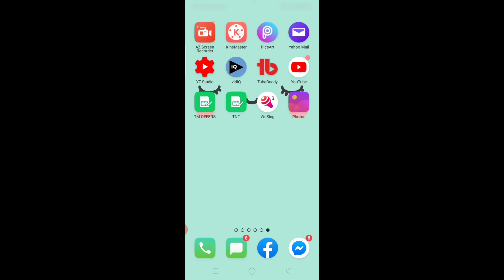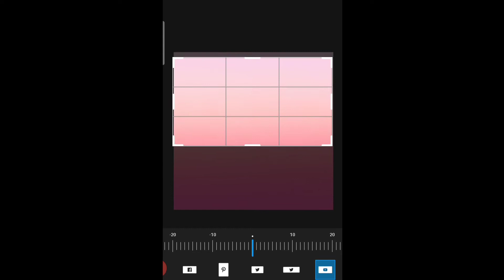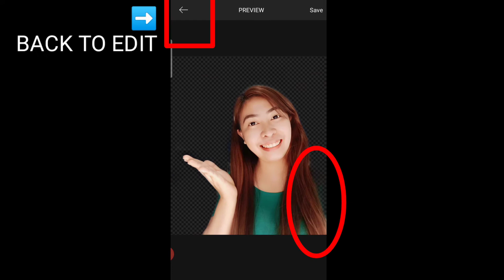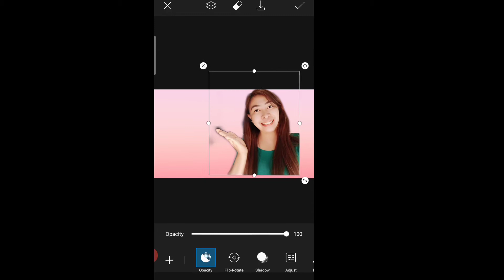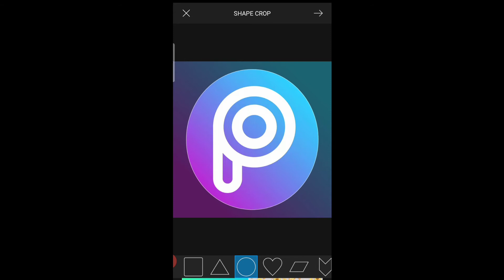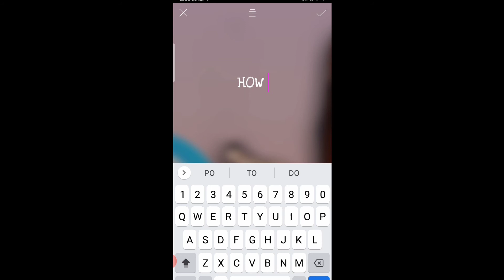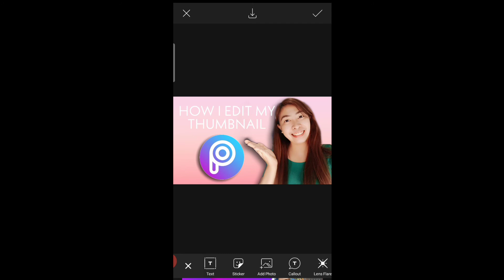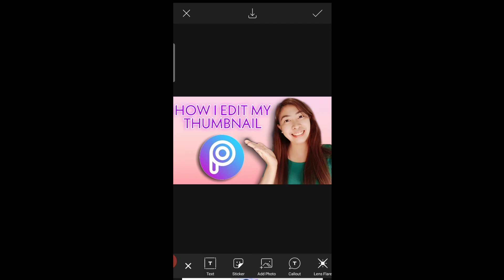HOW TO MAKE YOUTUBE THUMBNAIL 2020 | PICSART | THUMBNAIL TUTORIAL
in this video i will teach you step by step on how i edit my thumbnail using picsart
Hope you will learn from this video

xOxO,
windelicious ♥

How i edit my thumbnail
Thumbnail tutorial
Thumbnail tutorial using picsart
Thumbnail tutorial android youtube
Thumbnail ideas
Easy steps on how to make thumbnail
How to make a Youtube thumbnail
YouTube Thumbnail